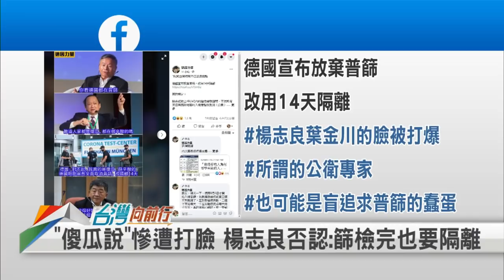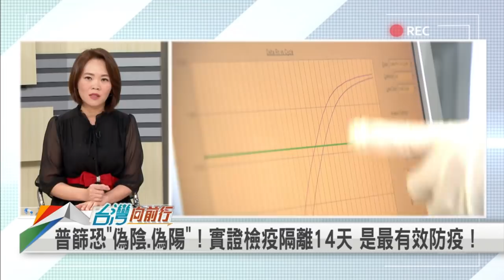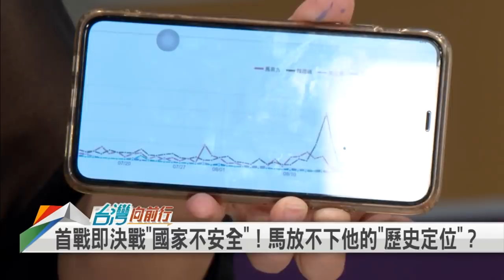光倍速打臉！是誰傻瓜？普篩之亂！德普篩崩潰？【台灣向前行】2020.08.26(上)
(上集)
📌台灣要冒「普篩」這個險嗎？陳時中：做得好為何要學失敗的人！
📌反駁彰化「多做一點不會怎樣」！陳時中：偽陽性恐壓垮醫療量能
📌德國入境普篩才2週瀕臨崩潰 王定宇：彰化說要負責的 出來負責！
📌檢測實驗室已達負荷極限！德病毒專家：全界試劑產能 正在耗盡！
📌引發社會高度關注！彰化檢測報告喊卡 陳時中：台大應說明理由

【主持人】
  張孟琦

【節目來賓】
民進黨新北市議員                           鄭宇恩
國民黨高雄市議員                           黃紹庭
台灣世代智庫副執行長                   陳冠廷